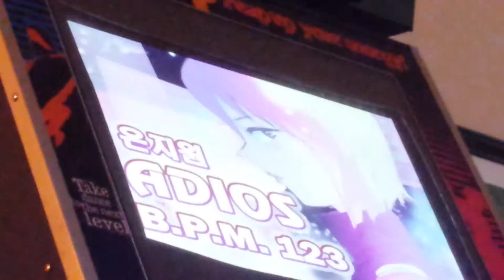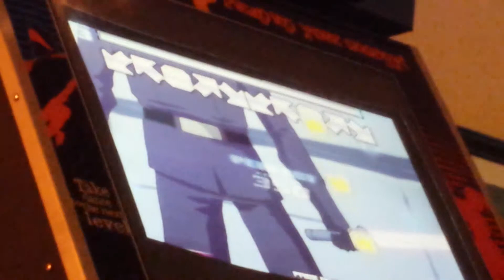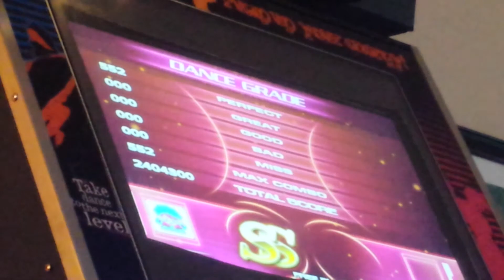PIU Fiesta - Adios D16